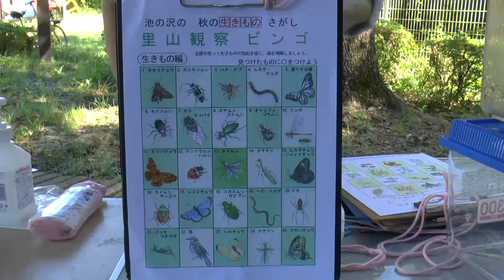八王子市自然体験講座「里山の探検隊」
２０２３年１１月例会清水英毅会員作品
2023・9・18八王子館町緑地保全地域で八王子市自然体験講座「里山探検隊」を西南部地区環境市民会議自然部会・池の沢に蛍を増やす会・エコひろば共催で開催したのを撮りました。